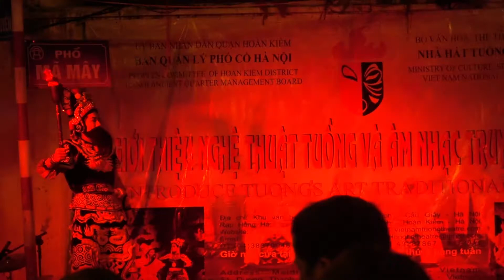Hanoi Scenes 2017 Travel On Fuji XT1 and Sony RX100iv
Top travel tip for Hanoi: Be there on a Sunday. Most of the night scenes shot in this video are taken on a Sunday night. We were in Hanoi for only 2 full days then went out to Ninh Binh and Halong Bay. For our itinerary, checkout